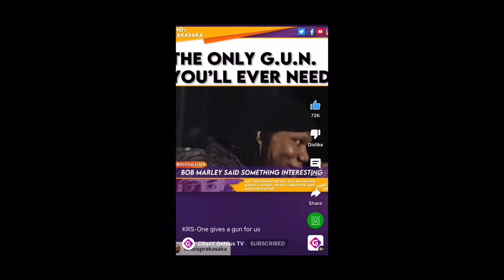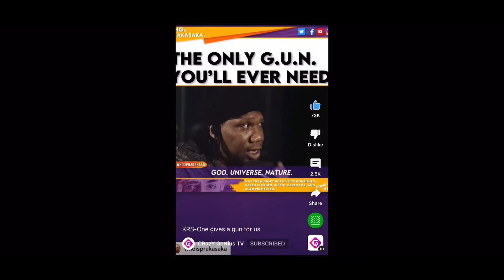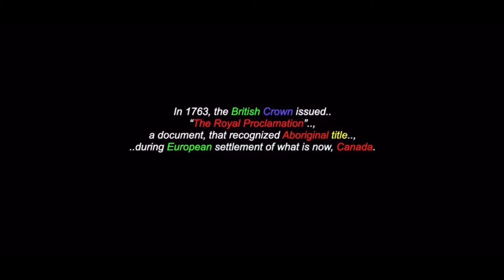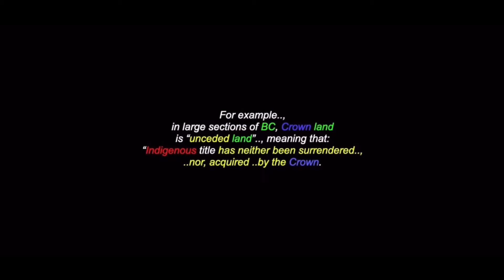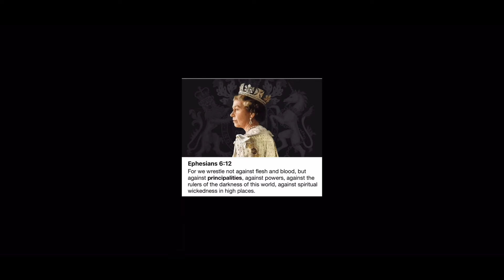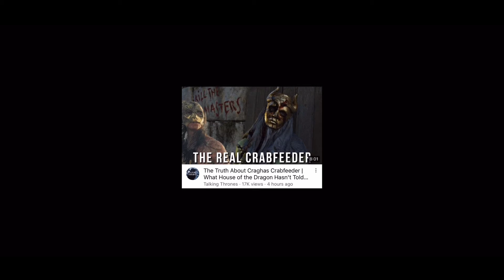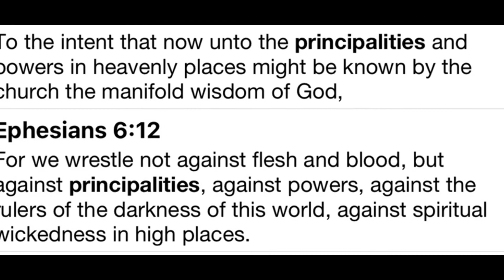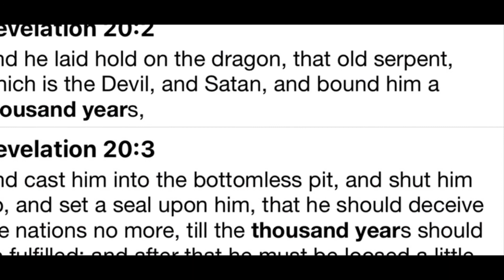CrownOfThorns Esau Is The End Of The World,Jacob Is The Beginning Of It That Follows (2 Esdras 6:9)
And death shall be chosen rather than life by all the residue of them that remain of (This Evil Family), which remain in all the places whither I have driven them, saith the Lord of hosts. (Jeremiah 8:3 KJV1611)

Therefore thus saith the Lord ; Behold, against (This Family) do I devise an evil, From which ye shall not remove your necks; Neither shall ye go haughtily: For this time is evil. (Micah 2:3 KJV1611)

(Psalm 90:4 KJV1611)
For a thousand years in thy sight are but as yesterday when it is past, and as a watch in the night.

(Revelation 20:2 KJV1611)
And he laid hold on the dragon, That old serpent, which is the Devil, and Satan, and bound him a thousand years.

(Revelation 20:3 KJV1611)
And cast him into the bottomless pit, and shut him up, and set a seal upon him, that he should deceive the nations no more, till the thousand years should be fulfilled: and after that he must be loosed a little season.

(Revelation 20:7 KJV1611)
And when the thousand years are expired, Satan shall be loosed out of his prison.

🇬🇧'GREAT' BRITAIN AND THE SLAVE TRADE via
🇩🇪Germany, 🇫🇷France And 🇬🇧British Roles In Slavery...

Queen Elizabeth II, British Colonialism, Hundreds of Years of Slavery And “No” Reparations... via

For I am persuaded, that neither death, nor life, nor angels, nor “Principalities”, nor powers, nor things present, nor things to come. (Romans 8:38 KJV1611)

How the US learned the slave trade from their British masters before independence.

In a new BBC report, Aleem Maqbool quotes Professor Cassandra Newby-Alexander, A historian at Norfolk State University in Virginia: "Britain put its stamp on America from the beginning. It was Britain who brought the first unfree Africans to this country and helped to start slavery in America."

What Are You Celebrating? Queen Elizabeth II Platinum Jubilee Of 70 Years On The Throne via @DrUmarAlQadri @DrUmarJohnson

"We've GOT OTHER THiNGS to WORRY ABOUT"! AFRICA & CARIBBEAN IGNORE Queen Jubilee Celebration via

London's High Court has ruled that the will of the late Prince Philip, Duke of Edinburgh, husband to Queen Elizabeth, will remain sealed for 90 years to maintain the monarchy's "dignity." via

Say unto the king and to the queen, Humble yourselves, Sit down: For your “Principalities” shall come down, Even “The Crown” of your glory. (Jeremiah 13:18 KJV)

For we wrestle not against flesh and blood, but against “Principalities”, against powers, Against the rulers of the darkness of this world, Against spiritual wickedness in high places. (Ephesians 6:12 KJV)

And having spoiled “Principalities” and powers, he made a shew of them openly, triumphing over them in it. (Colossians 2:15 KJV1611)

Coronation:
Elizabeth was crowned Queen Elizabeth II on June 2, 1953, in Westminster Abbey, at the age of 27.

Elizabeth had assumed the responsibilities of the ruling monarch on February 6, 1952, when her father, King George VI, died.

Husband Prince Philip
Elizabeth married her distant cousin Philip Mountbatten (a surname adopted from his mother's side) on November 20, 1947, at London's Westminster Abbey.

Elizabeth first met Philip, son of Prince Andrew of Greece, when she was only 13. She was smitten with him from the start. The two kept in touch over the years and eventually fell in love.

Her father, King George VI, was hesitant about the match because, while Mountbatten had ties to both the Danish and Greek royal families, he didn't possess great wealth and was considered by some to have a rough personality.

At the time of their wedding, Great Britain was still recovering from the ravages of World War II, and Elizabeth collected clothing coupons to get fabric for her gown.

The family took on the name Windsor, a move pushed by her mother and Prime Minister Winston Churchill which caused tension with her husband.

In 1960, she reversed course, issuing orders that her descendants who did not carry royal titles (or needed last names for legal purposes such as weddings) would use the surname Mountbatten-Windsor.

Children:
Elizabeth and Philip (Heir)Son Charles was born in 1948, the year after their wedding, and daughter Anne arrived in 1950. Elizabeth had two more children — sons Andrew and Edward — in 1960 and 1964, respectively.

In 1969, she officially made Charles her successor by granting him the title of Prince of Wales.